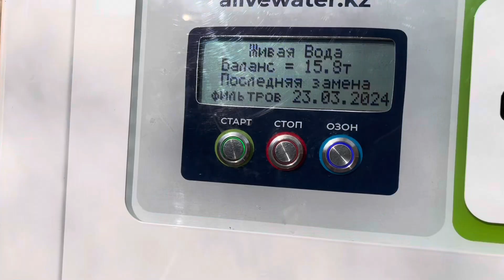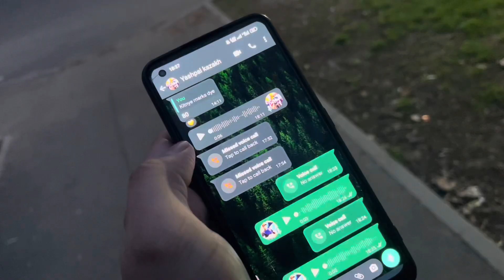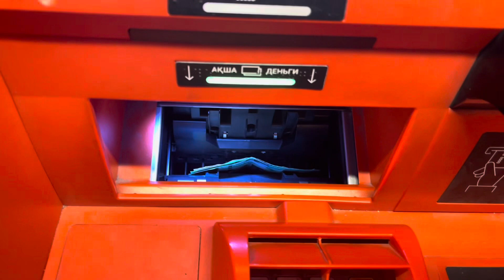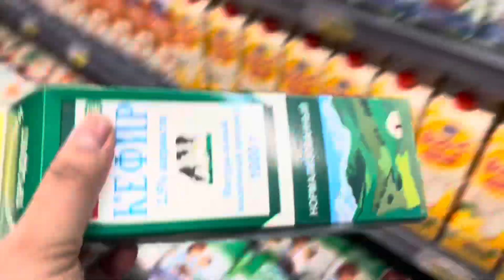Comparing Almaty food items with Pakistan and India under 5000💸